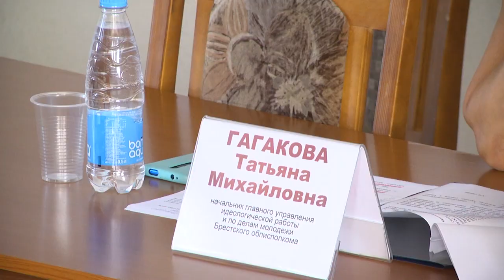2023-07-19 Пленум правления РГОО Белорусского общества «Знание».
В 1947 году группа советских учёных, работников культуры и общественных деятелей опубликовала обращение с предложением создать Всесоюзное общество по распространению политических и научных знаний. Инициатива была поддержана, и вот уже на протяжении более семи десятков лет   интеллектуальная элита страны несет просвещение её гражданам.  Сегодня Республиканское государственно- общественное объединение Белорусского общества «Знание» имеет свои областные структуры. На базе одной из них, которая находится в Брестском регионе, прошел пленум правления, где обсудили деятельность, подвели итоги и обозначили задачи на будущее
*Наши контакты:*
✅Телефон горячей линии:
54-63-67